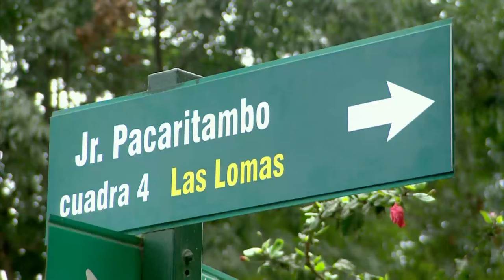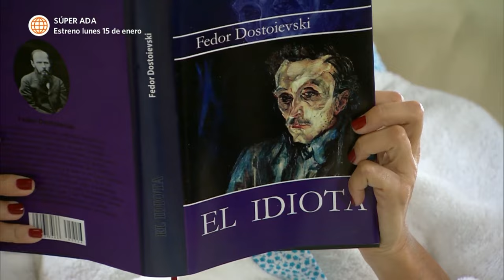Al Fondo hay Sitio 6: Raúl es secuestrado de verdad (Capítulo n° 271)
¡YA NO ES MENTIRA!
Luego de mentir con su secuestro, los vándalos con las descripciones que Raúl dio en la televisión, decidieron cobrar venganza.